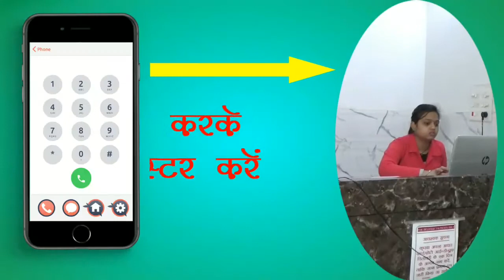कुछ दिन पूर्व भागी युवती के परिजनों ने युवक के घर बुला धावा जमकर की मारपीट तोड़फोड़ और आगजनी पुलिस म